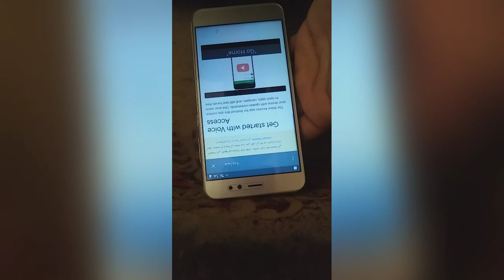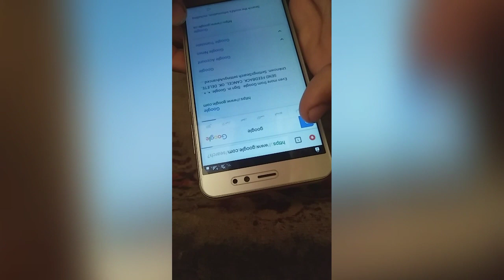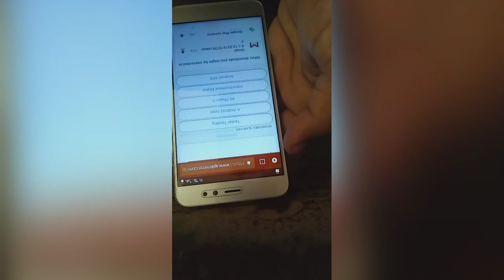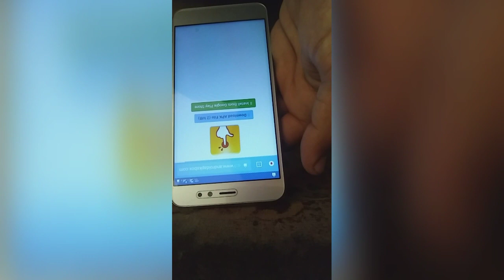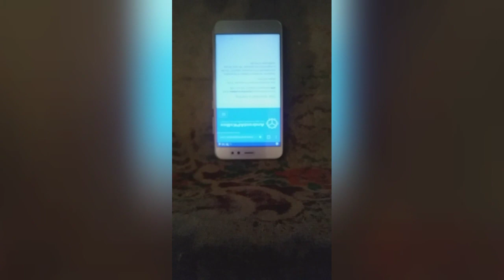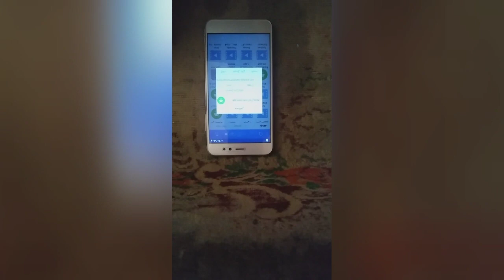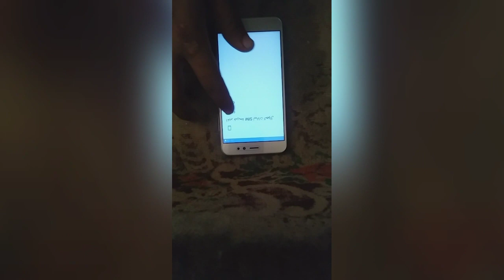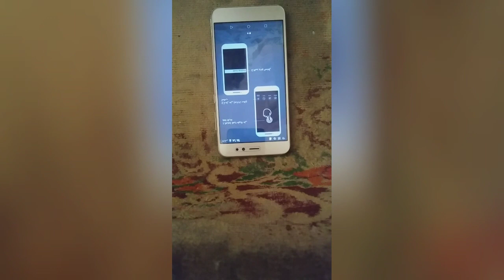تخطي جوجل اكونت lt p8x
تخطي جوجل اكونت p8x